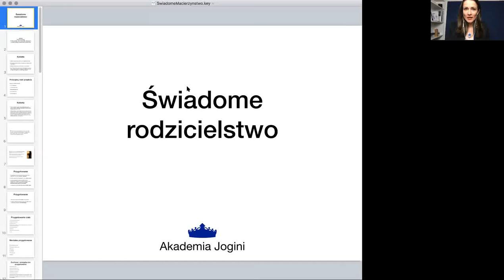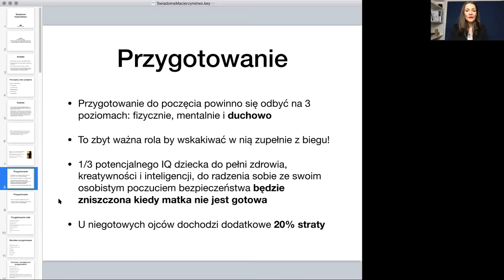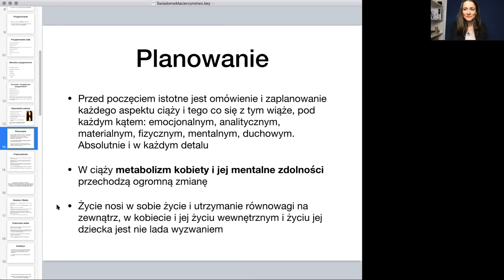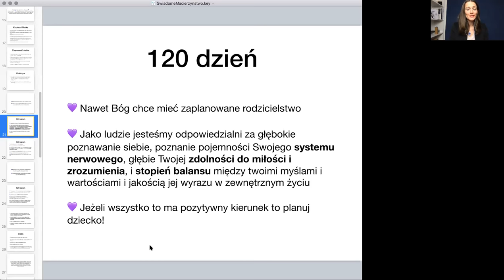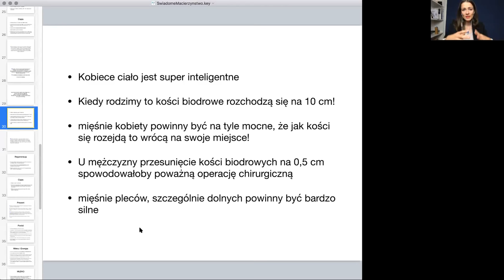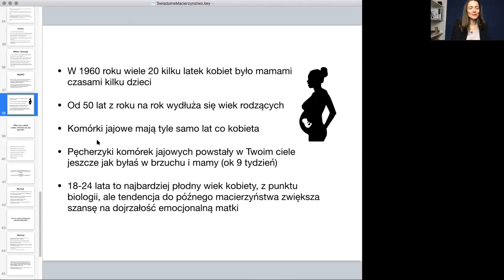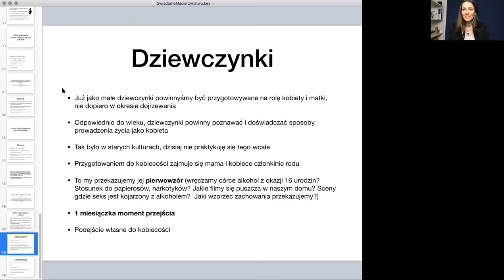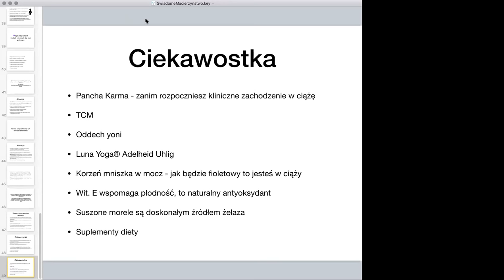Webinar "Świadome macierzyństwo"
Tematy poruszane w filmie:
Siła projekcji kobiety, inicjacje kobiety, IQ dziecka, przygotowanie do poczęcia, prawa dziecka, mentalność kobiety, 120 dzień ciąży, ciało w ciąży, regeneracja po ciąży